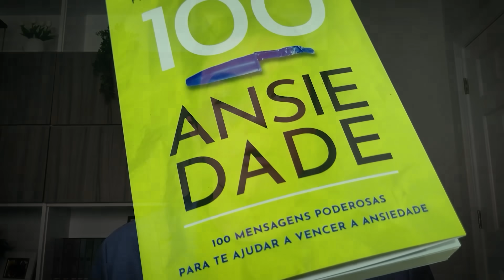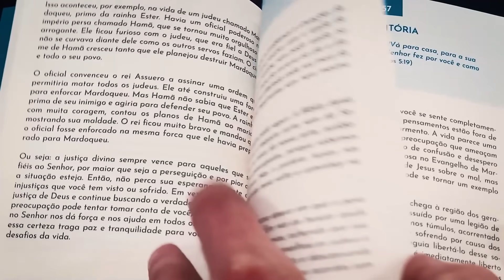MELHOR ORAÇÃO para PROTEÇÃO, BÊNÇÃOS e PROSPERIDADE 🙏🏼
Livre-se da ANSIEDADE Agora!